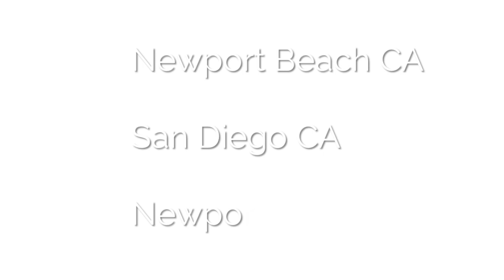YachtVid and CrewVid are California bound. FREE CREW VID EVENTS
UPCOMING CREWVID EVENTS
CrewVid is tagging along with YachtVid on a video shoot in California.  That means free CrewVid video resume's for those in the San Diego and Newport Beach areas who are working or want to work on yachts.  Get hired and go cruising while working and earning money!
Video Resume's are a great way to let prospective boat owners and captains get to know you before a formal interview.
CrewVid is a new venture, a division of YachtVid.com and we hope to help facilitate your next position at sea.